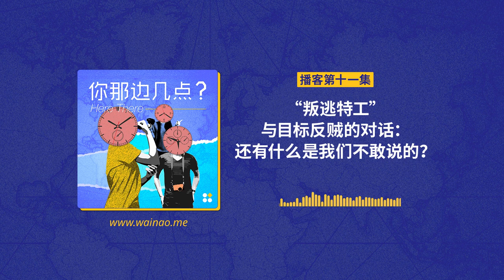EP11. “叛逃特工”与目标反贼的对话：还有什么是我们不敢说的？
一个月前，澳洲的ABC电台曾经出过一篇非常重要的采访故事叫做”重磅揭露：中国特工在海外的神秘任务”，这个故事里面有一位叫做Eric，我们可以叫他前特工也好、前中国共产党的线人也好，自曝出现过有三个神秘的任务，那么这三个神秘的任务呢，是曾经他尝试诱捕或者诱骗三位中国的异议人士到东南亚，尝试把他们再带回中国的这么一个情况。今天我们的歪脑 Podcast 你那边几点就请到了这位身在澳大利亚的Eric，和他曾经的过招或者说他曾经尝试诱捕的对象变态辣椒，两位一起跟我们谈一谈当时的状况。